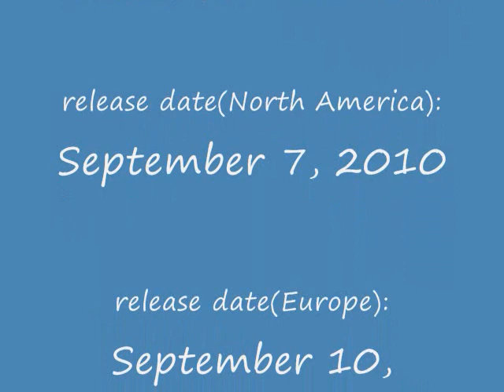New Kingdom Hearts Birth by Sleep gameplay- Basic Combat, Multiplayer, and Minigames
Here is some more new gameplay of Kingdom Hearts Birth by Sleep, this gameplay video shows the basic combat, multiplayer, and some of the minigames, The release date is getting closer, only about 2 weeks away.